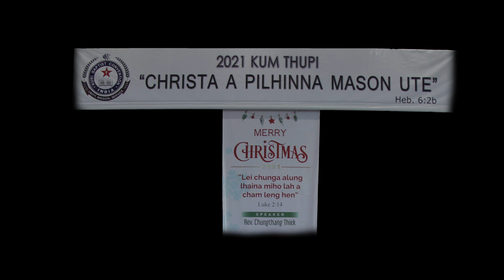Date ; 25th December 2021 CHRISTMAS SERMON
Rev.Chungthang Thiek